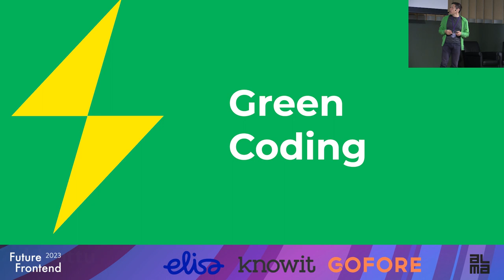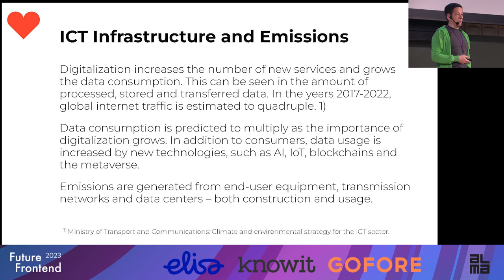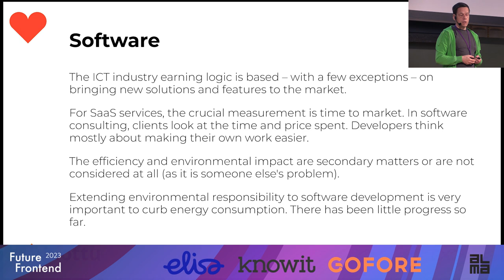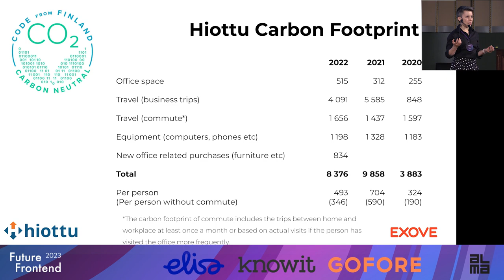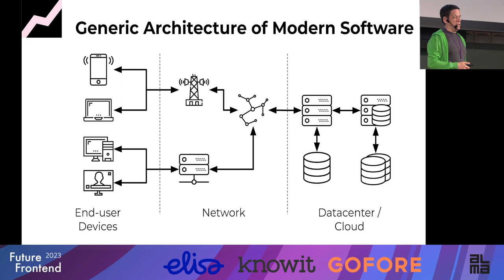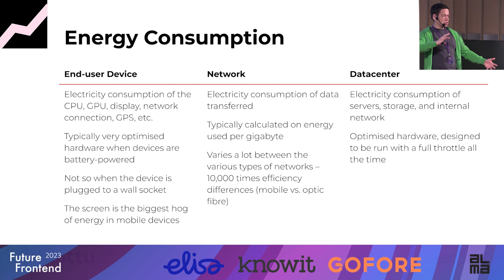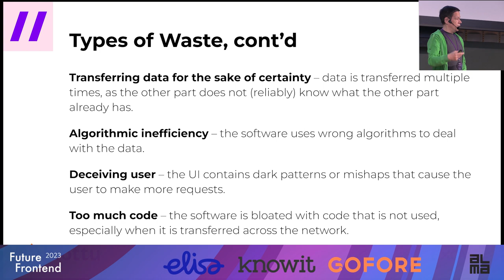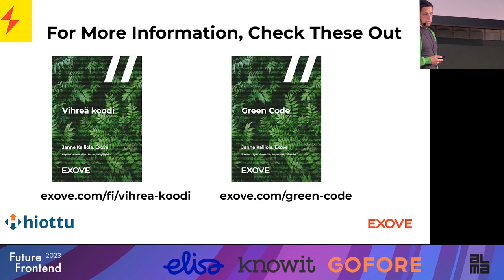Green computing with Satu Lapinlampi and Janne Kalliola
In this session, you will learn why green computing matters and what you can do about it.